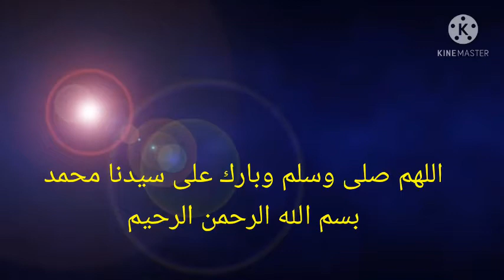صدق او لا تصدق فستان طفله من قماش الستائر جميل جداً ورائع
صدق اولا تصدق فستان طفله من قماش الستائر
جميله ورائعه من أروع ما يكون
لا تعجز عن الخياط

تعلم الخياطه والفصال فساتين اطفال